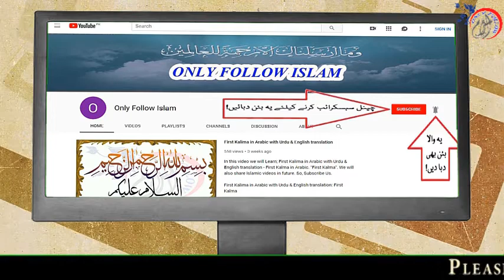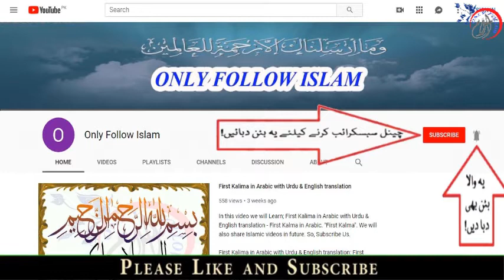09 - Rawey Meray Huzoor Akram (ﷺ) k !! 09/13 !! رویےمیرےحضوراکرم(ﷺ)کے !! in Urdu !!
1 - || " Muslims Tubes " ||

2 - || " Aao Quran Seekhain or Sikhaye " ||

09 - Rawey Meray Huzoor Akram (ﷺ) k !! 09/13 !! رویےمیرےحضوراکرم(ﷺ)کے !! in Urdu !!

!! Rawey Meray Huzoor Akram (ﷺ) k !! Ka Yeh Mubarak Silsila Urdu Zubaan Mein Hafiz Muhammad Zeeshan Ki Zubaani Paish Kiya Jaa Raha Hai. Is Mubarak Silsile Ko Bari Dil Chaspi Or Poori Maloomat Ke Saath Upload Kiya Gaya Hai. !! Rawey Meray Huzoor Akram (ﷺ) k !! Quraani Ayaat Or Ahadees Per Mubni Hain. Lihaaza In Mein Sach Ke Ilaawa Kuch Nai Hai. :)

Book Title , Rawey Meray Huzoor Akram (ﷺ) k .
writer by , Ameer Hamza .
Presentation , - - - - - - - - - -
Publication's date , - September - - 2005